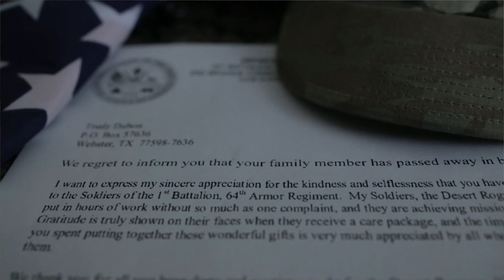Heart Of Flame- STN First Place Music Video-(2013-2014)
This is a Jackson Liberty Music video 1st place winner at the 2014 STN competition. We were given 6 hours to shoot and edit, this song, that we've never heard before. The video was shot on location at Orlando, Florida.